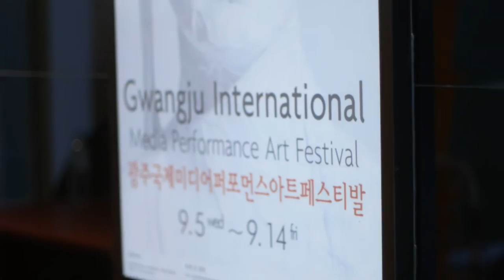2012 Gwangju International Media Performance Art Festival . KOREA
GIMPAF 2012

15 Countries 51 Artists Joined in Gwangju. KOREA

Art Director Gim Gwang Cheol
Curator By Park Kyeong Hwa
Coodinator By Kim Min JI , Kim Han Ra , Kim Yul Ha, Shin Yong Won. Chu Sung Hi ,

Recoding and Editing By ' ITA '